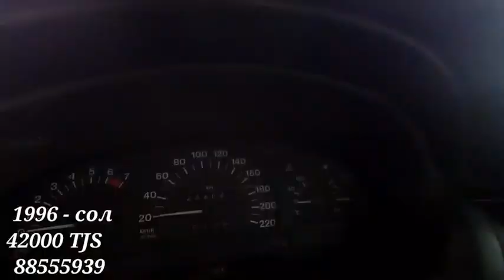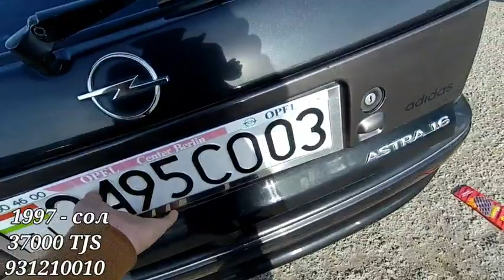Мошинбозори Кургонтеппа vs Бохтар Бехтарин навор Дустон Опши видиё Опель Хечибек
Авто Бохтар МОШИНБОЗОРИ Бохтар Мошинбозори КУРГОНТЕППА/МОШИНХО БЕХТАРИН ТО ОХИРА ТАМОШО КУНЕД ЛАЙК ВА КАМЕНТРО ФАРОМУШ НАКУНЕД РАХМАТ БАРОИ ДАСГИРИЯТОН//_/_/_/_